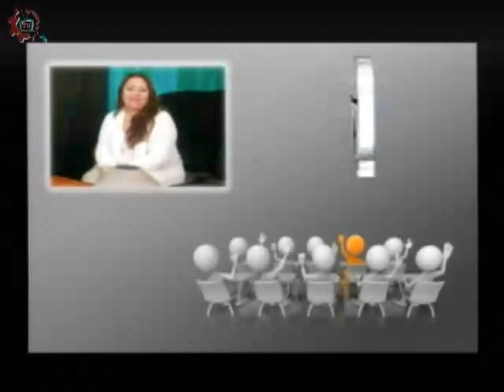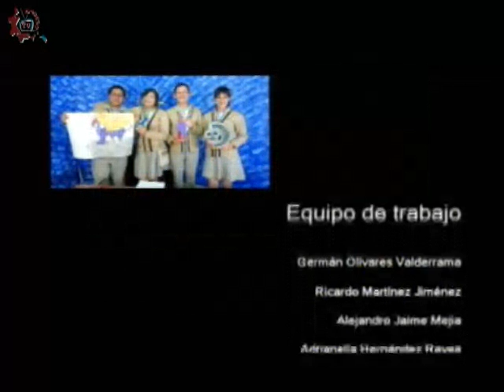20170405-CE1617/Papás participando/Violencia en medios de comunicación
Papás participando. Violencia en medios de comunicación. Invitado: Lic. Carlos Martell. Conduce: Leopoldo Brito. Fecha de emisión: 05 de abril de 2017. Este y otros programas los puedes ver